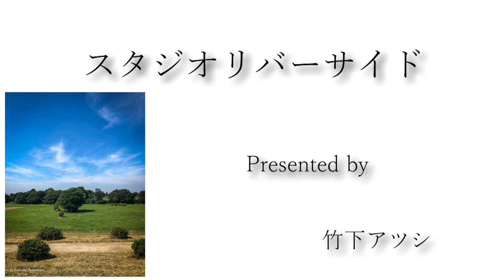Happy birthday Jerome-san[Plugless 442hz][スタジオリバーサイド]